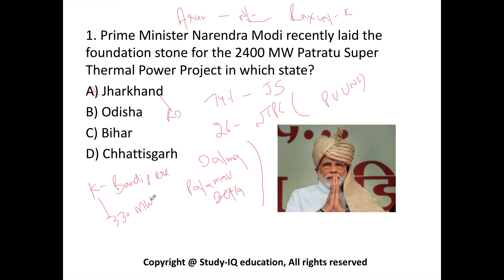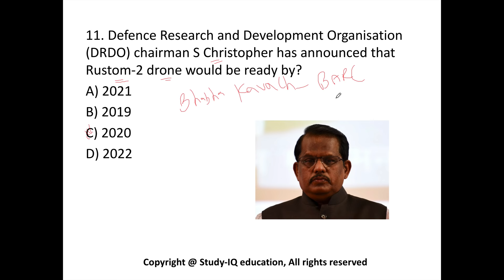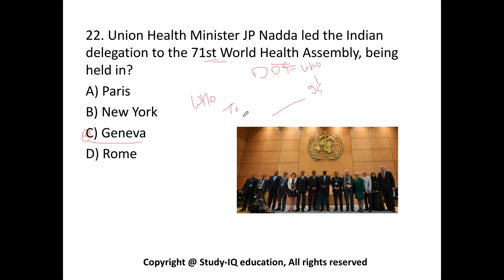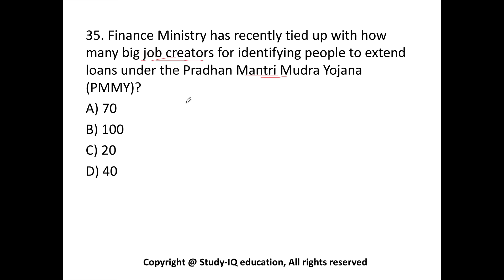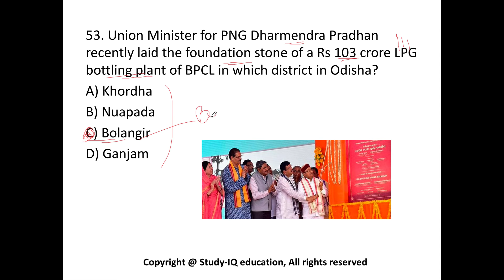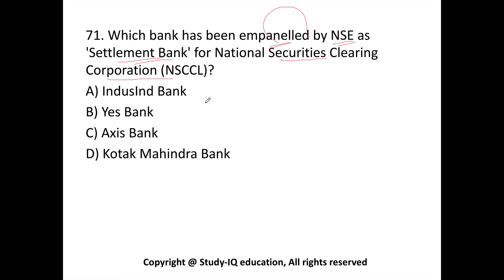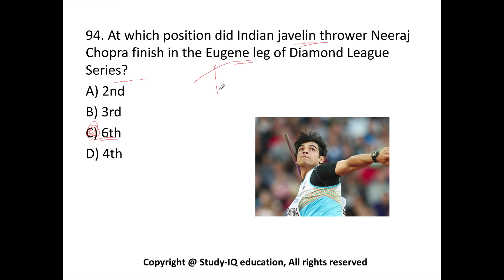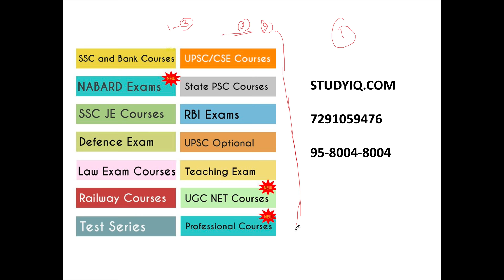June 2018 current affairs in Hindi first week set 1 - IBPS/SSC CGL/CHSL/LDC/Police/KVS/UGC/CLAT